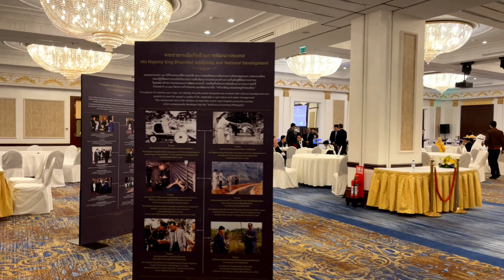حفل اليوم الوطني التايلاندي في جده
بحضور مجموعة من المشاهير والشخصيات العامه في مدينة جده تحتفل القنصلية التايلانديه باليوم الطني التايلندي